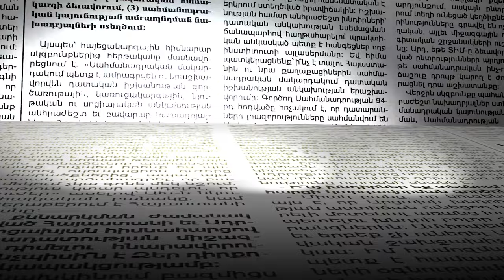Ո՞վ Ռուբեն Վարդանյանին գործուղեց Լեռնային Ղարաբաղ, ի՞նչ խոստումներով. Փաշինյան